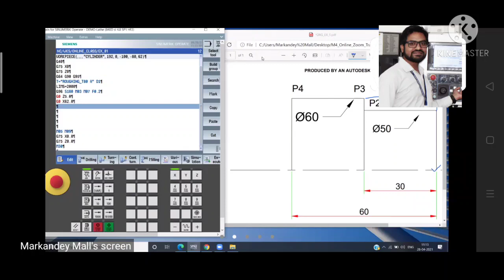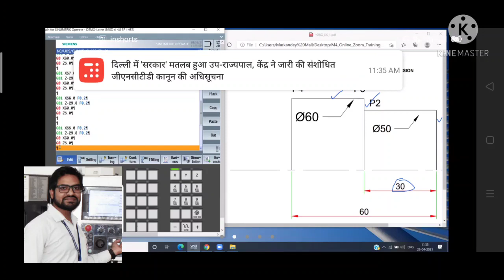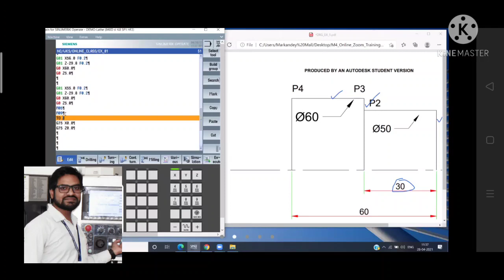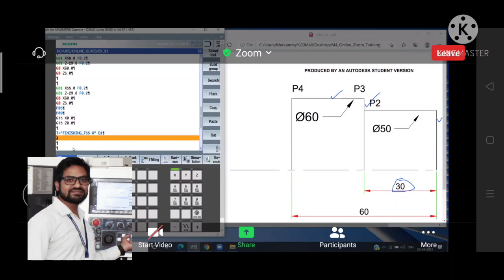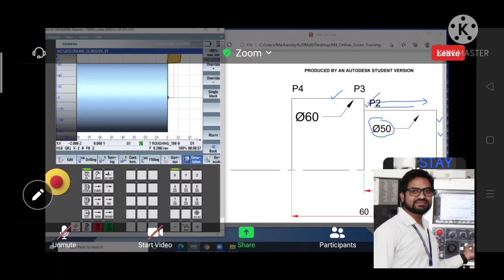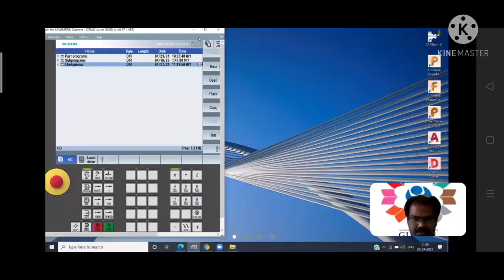CNC_TURNING Programming Method_of_Programming CNC_Lath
CNC Turning operations

Turning specific operations include:

Turning

Turning
The general process of turning involves rotating a part while a single-point cutting tool is moved parallel to the axis of rotation.[1] Turning can be done on the external surface of the part as well as the internal surface (the process known as boring). The starting material is generally a workpiece generated by other processes such as casting, forging, extrusion, or drawing.

Tapered turning
Tapered turning produces a cylindrical shape that gradually decreases in diameter from one end to the other. This can be achieved a) from the compound slide b) from taper turning attachment c) using a hydraulic copy attachment d) using a C.N.C. lathe e) using a form tool f) by the offsetting of the tailstock - this method more suited for shallow tapers.[2]
Spherical generation
Spherical generation produces a spherical finished surface by turning a form around a fixed axis of revolution. Methods include a) using hydraulic copy attachment b) C.N.C. (computerised numerically controlled) lathe c) using a form tool (a rough and ready method) d) using bed jig (need drawing to explain).[2]
Hard turning
Hard turning is a type of turning done on materials with a Rockwell C hardness greater than 45. It is typically performed after the workpiece is heat treated.[3]
The process is intended to replace or limit traditional grinding operations. Hard turning, when applied for purely stock removal purposes, competes favorably with rough grinding. However, when it is applied for finishing where form and dimension are critical, grinding is superior. Grinding produces higher dimensional accuracy of roundness and cylindricity. In addition, polished surface finishes of Rz=0.3-0.8z cannot be achieved with hard turning alone. Hard turning is appropriate for parts requiring a roundness accuracy of 0.5-12 micrometres, and/or surface roughness of Rz 0.8–7.0 micrometres. It is used for gears, injection pump components, and hydraulic components, among other applications.